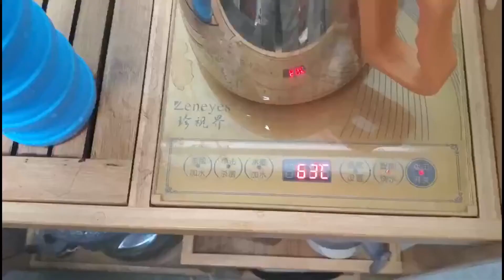Silicone collapsible water bottle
Lightweight and easy to carry outdoor, sports, leakproof, Small size does not take up space